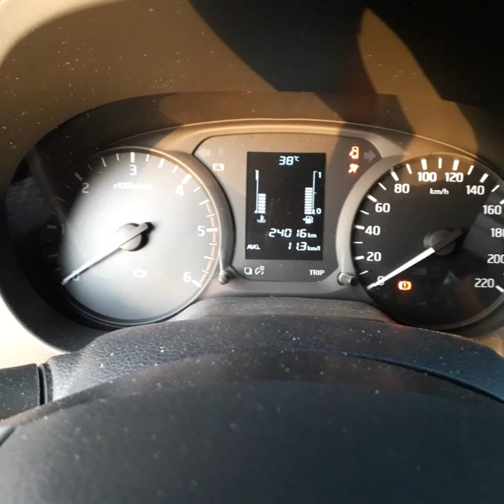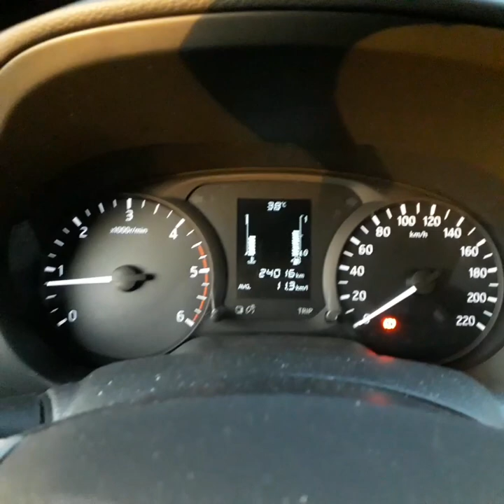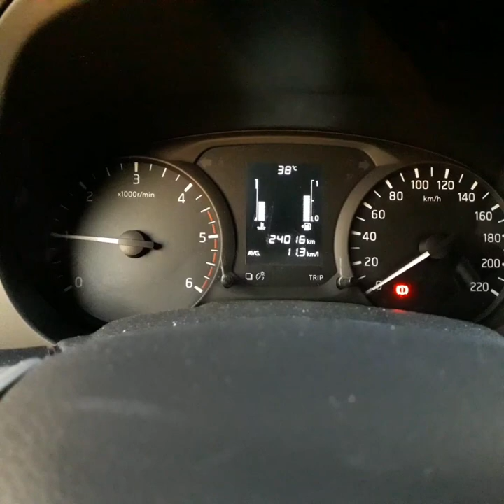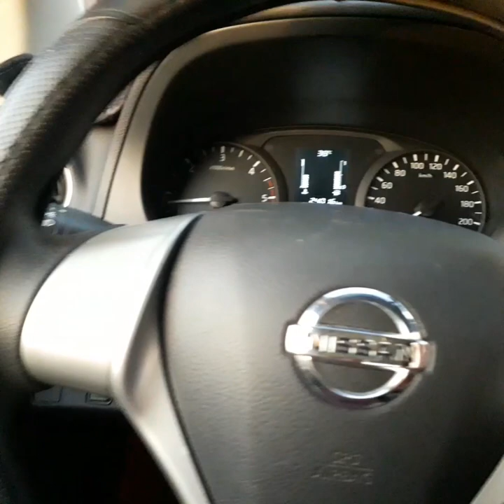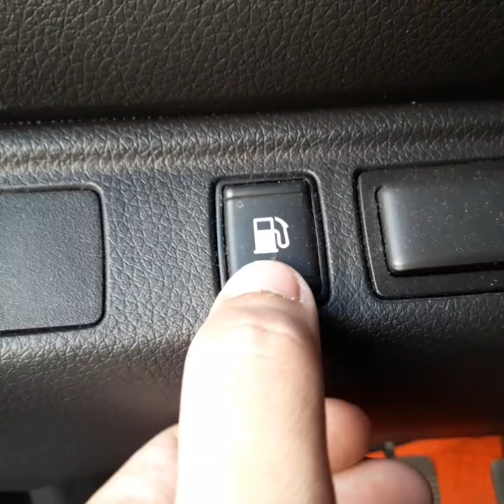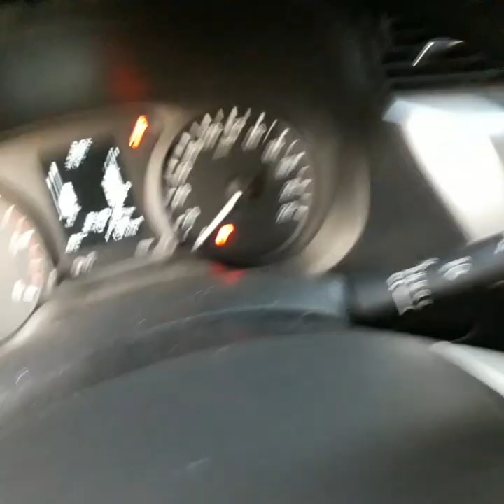Nissan NAVARA CALIBRE 4X2 MANUAL 2019 PH REVIEW in PH | PAMBANSANG BALUGA BANLAG / My Dad's Vlog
Our Nissan Navara 4X2 Manual in the Philippines